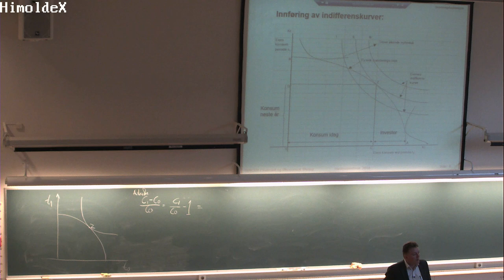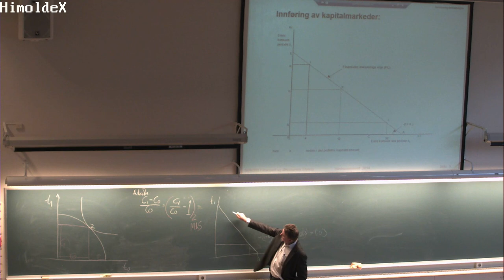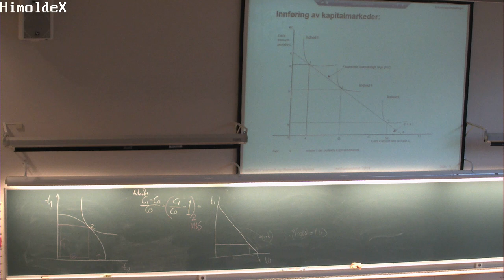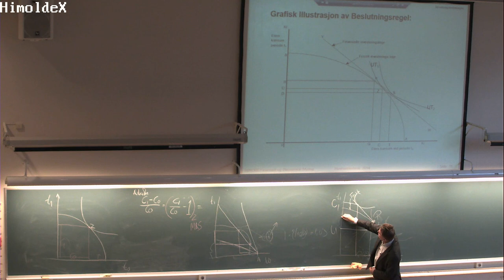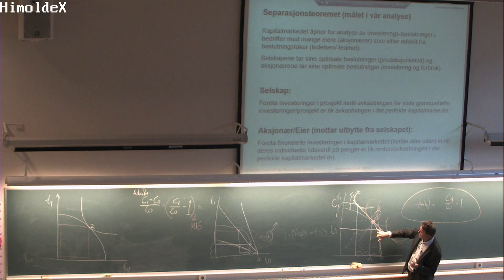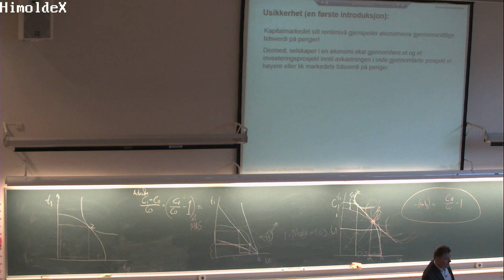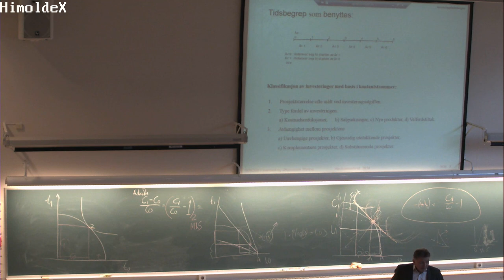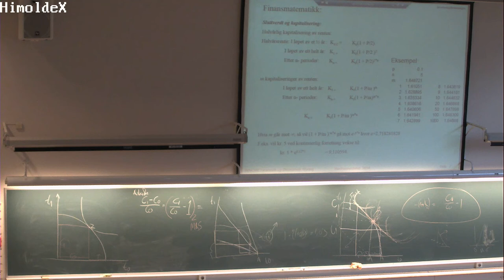01-F-02 Forelesning BØK300 (7. okt. 2014)